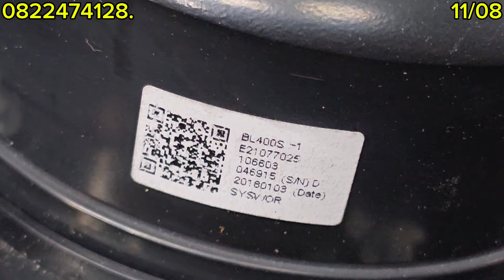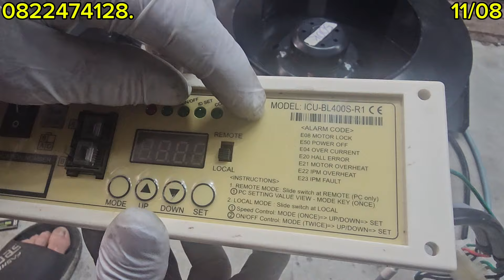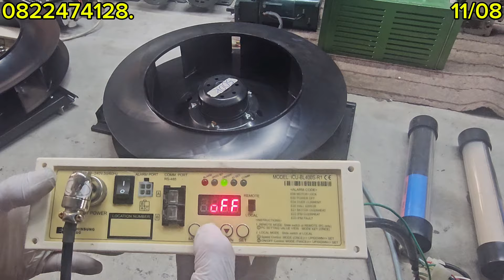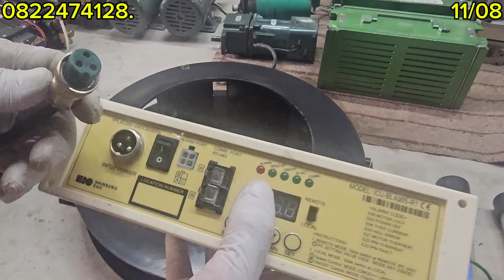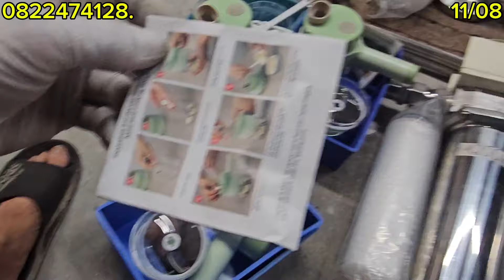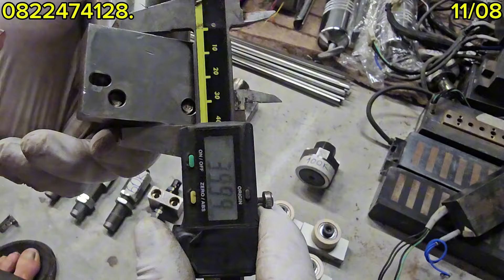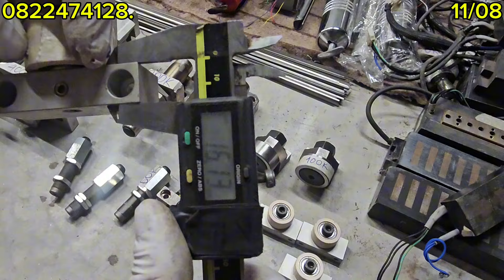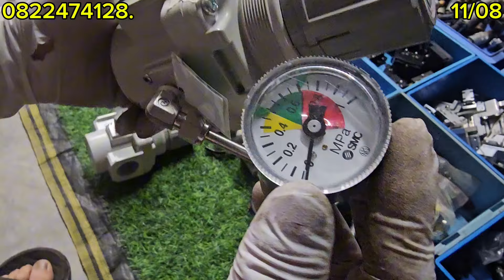LED 220V, LỌC INOX, VAN KHÓA INOX, QUẠT LỌC, VÀ NHIỀU HÀNG KHÁC LH 0822474128